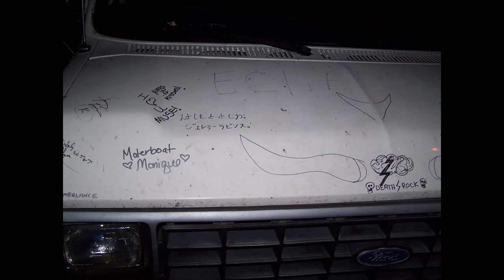Kramus - Modoc (Johnny 15 Demo)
Kramus is: Matthew Ledford, Ryan Snoddy, Jeremy Lovins and Johnny Harrod. Recorded at Foundation Recording Studio (LedFields Studios). Video Edited by Tom Neal. Photos by: Various.